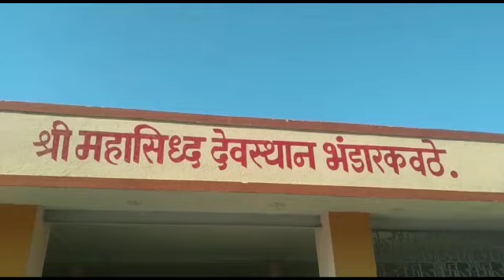विशेष घडामोडी आणि जाहिरात देण्यासाठी आजच संपर्क करा.